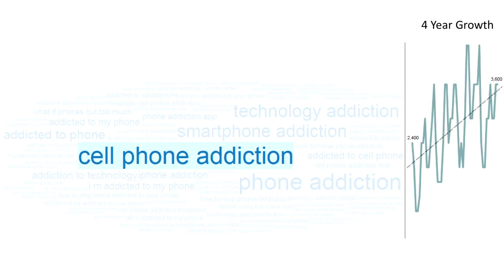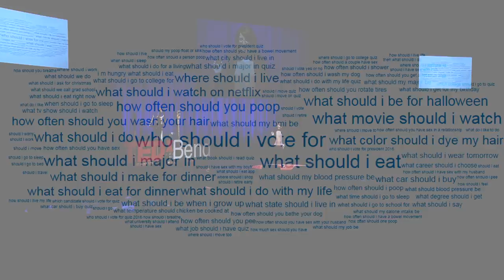Is The Internet of Things Stealing Our Dreams? | Gail Lovelace Menasco | TEDxBend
Gail Lovelace Menasco dives into a journey into the future of IOT (Internet of Things) in this compelling talk. In our ever growing connected world, we are losing those moments of stillness and introspection, which is where our dreams, imagination, and creativity are shaped. As a digital marketer in a search focused world, Gail has a unique perspective on how we are drawn into our devices as well as our struggle with technology. She drives home the point of creating a balance in our lives between our connected devices, so we can reflect, deam, and imagine.

Local Bendite and storyteller, Gail Lovelace Menasco, shares unique and often comedic stories from her life’s adventures. Her work as a digital marketing specialist offers her a unique perspective of where emerging technology is leading our world. How can we take control of our lives and maintain our consciousness in an increasingly connected environment? By creating our own reality, using a disciplined approach, and taking responsibility for the things we can control. Gail has written and performed her own comedic one-woman show and takes delight in making others laugh.